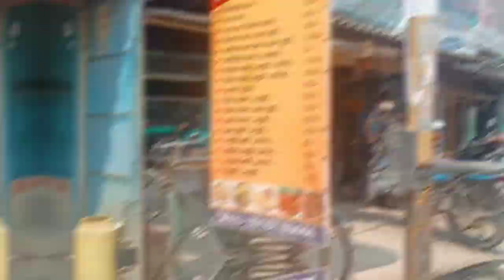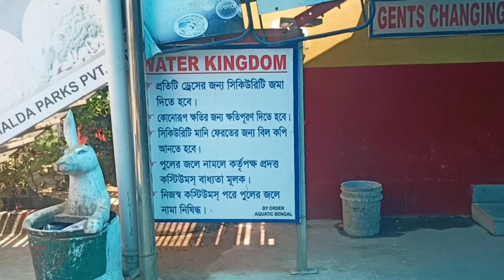Malda water park || Aquatic Bengal || All information about Malda water park in the description box.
Malda water park , Aquatic Bengal.

All information related to Aquatic Bengal ( malda water park) given below

* Entry ticket price -350/ person.

* Dress charge - 60/ dress.

* Locker charge - 100/ locker.

* Security money has to be paid separately  for the dress.

Viraaz Aero Restro || Mathurapur flight restuarant || Luxury restaurant in Malda || Vlog 02

Cubbon Park Bangalore || Karnataka tourist place || Best place to visit in Bangalore